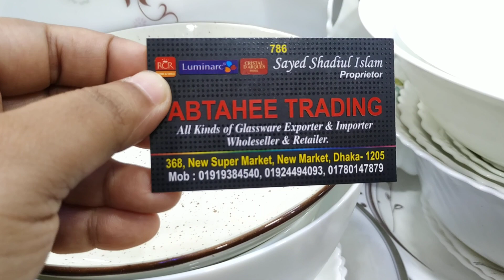১০০+টাকায় সংসারের যাবতীয় প্রয়োজনীয় ও সৌখিন কাঁচের ক্রোকারিজ ও ডিনার কিনুন/Dinner Set Price.